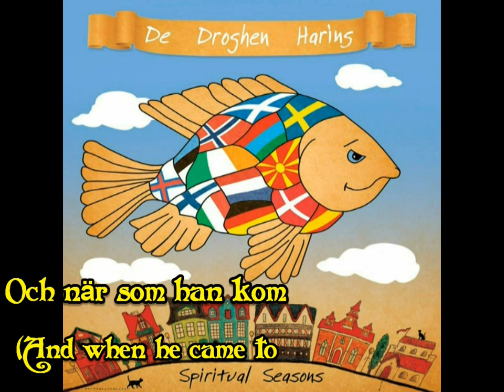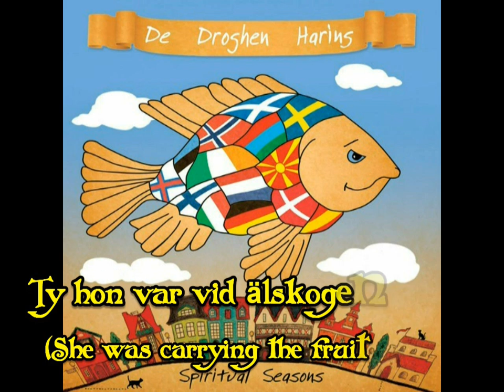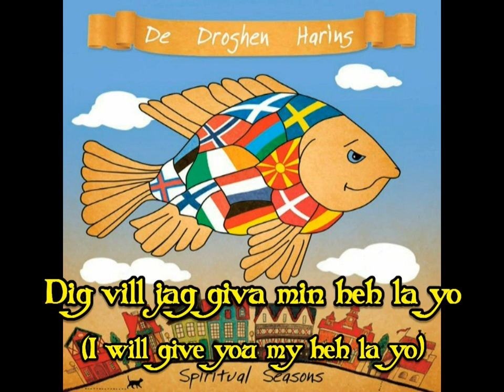Spiritual Seasons - Varulven (The werewolf)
Band: Spiritual Seasons
Album: De Droghen Haring
Genre: Folk / Medieval
Country: Ukraine
Year: 2013

Spiritual Seasons - medieval, irish and scandinavian folk band from Kharkov, Ukraine.
Repertoire of the group becomes bigger, there are songs from many countries like France, Germany, Finland, Scandinavia, Brittany, Auvergne.
Performance of the group are accompanied by traditional dances and mini-master classes of the dancing.

Discography:
1995 "Mistland"
1996 "The Baron of Smayl' home"
1997 "A Country Church Yard"
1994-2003 "The Tales From The Dark Forest"
2004 "Vol 5"
2006 "All For Me Grog"
2007 "Spiritual Seasons mp3"
2008 "Sea Sons"
2009 "Live in Voronezh 2009. Video"
2009 "Spiritual Seasons DVD"
2010 "Blooming Heather"
2011 "Summer"
2013 "De Droghen Haring"

Members:
Victor Smirnov - vocal, guitar, bouzouki, harp;
Anton Smirnov - block-flute, tin-whistle, the orchestral flute, bagpipe;
Papush Mikhailo - banjo, guitar, drums, vocal, bouzouki, irish bodhran;
Boguslavskaya Marie - violin, vocals;
Kovalevsky Alexander - bass guitar, vocal, soundmaster;
Movchan, Alexander - accordion;
Lidia Smirnova -- irish & traditional dances

Lyrics:
Varulven (The Warewolf)

Jungfrun hon skulle åt stugan gå
Linden darrar i lunden
Så tog hon den vägen å skogen blå
Ty hon var vid älskogen bunden

Och när som hon kom till skogen blå
Där mötte henne en ulv så grå

Kära ulver du bit inte mig
Dig vill jag giva min silversärk
Silversärk jag passar ej på
Ditt unga liv och blob måst gå

Kära du ulver bit inte mig
Dig vill jag giva min silversko

Silversko jag passar ej på
Ditt unga liv och blod måst gå

Dig vill jag giva min guldkrona
Guldkrona jag passar ej på

Och när som han kom till platsen fram
Så fann han ej mer än en blodiger arm

Gud trösta Gud bättra mig ungersven
Min jungfru är borta min häst är förränd

Kära du ulver du bit inte mig
Dig vill jag giva min heh la yo
Heh la yo jag passar ej på